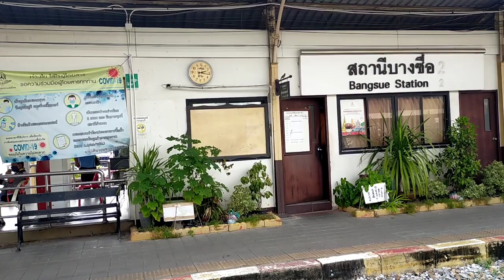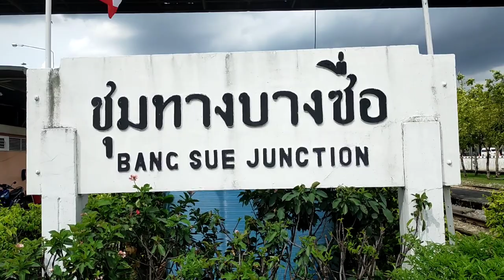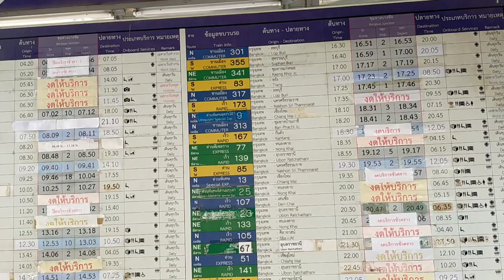city ​​walk🇹🇭เดินชมสถานีรถไฟชุมทางบางซื่อ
พาเดินชมสถานีรถไฟชุมทางบางซื่อ